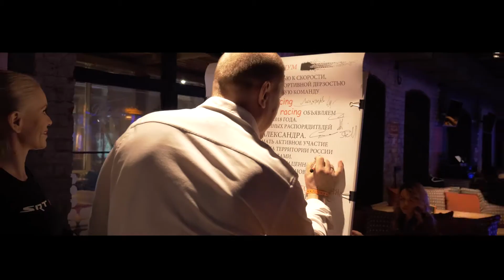TOPMEDIA GOSHA TURBO TECH